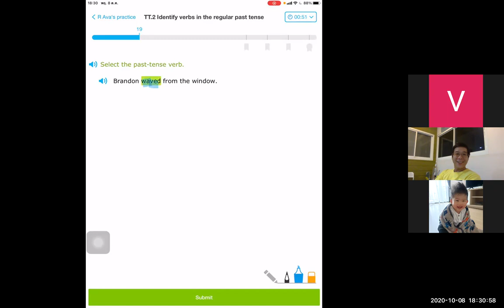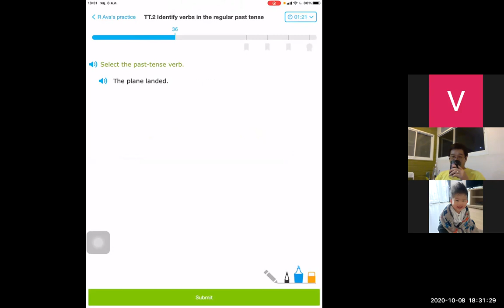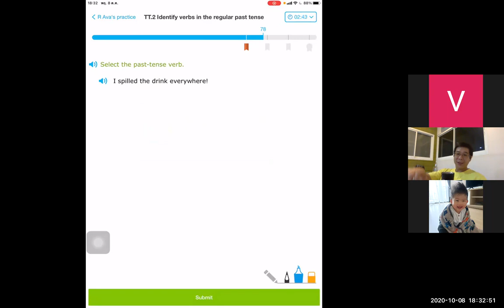IXL Sessions | Dad Vlog [#258/1000]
Warm Regards,

Paul Park